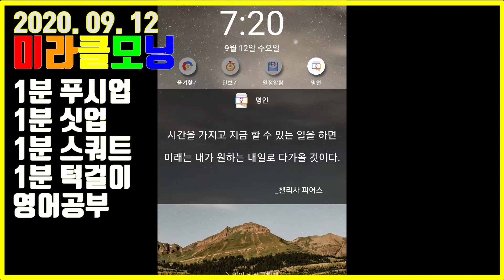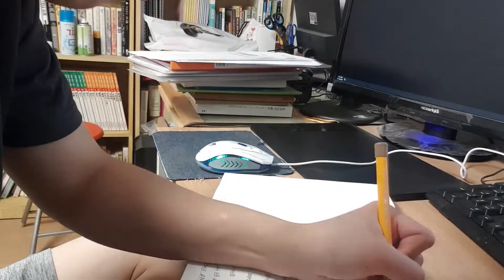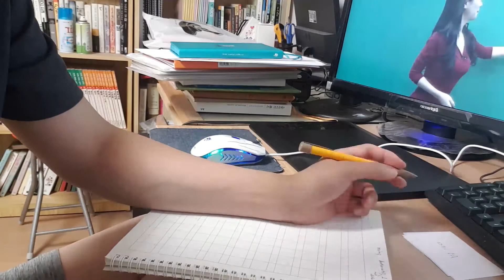[미라클모닝 20.09.12] 시간을 가지고 지금 할 수 있는 일을 하면 미래는 내가 원하는 내일로 다가올 것이다._체리사 피어스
돌아온 미라클모닝 13일차 : 실패

♥ 응원하기
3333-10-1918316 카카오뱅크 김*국